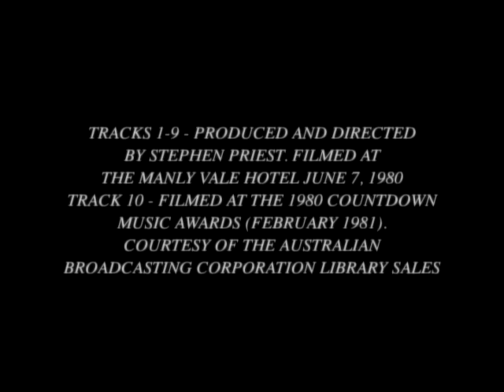Cold Chisel Live Manly Vale Hotel 1980